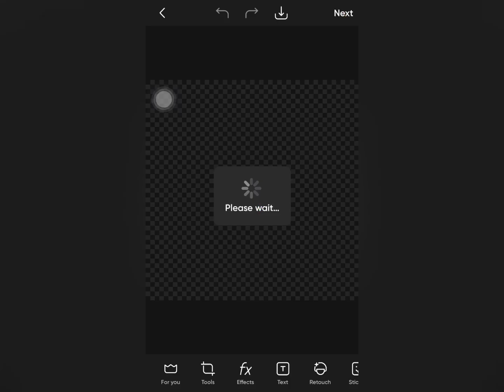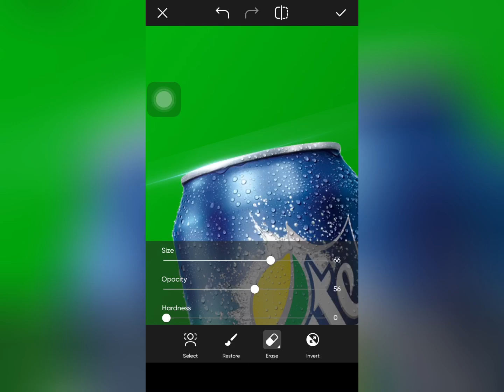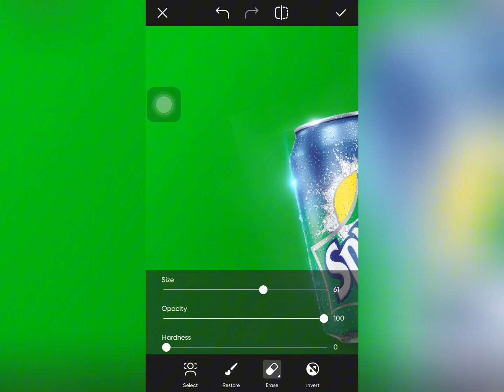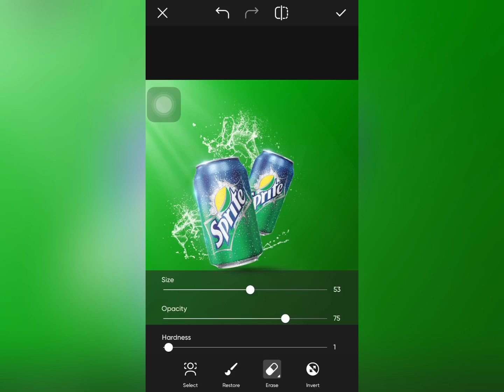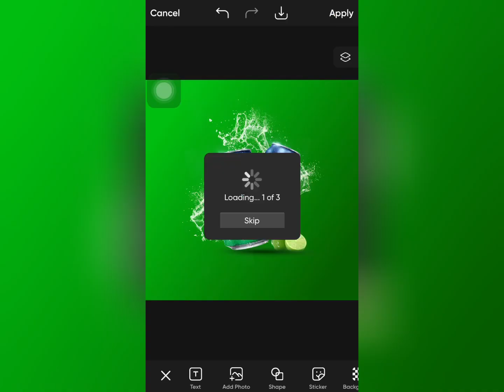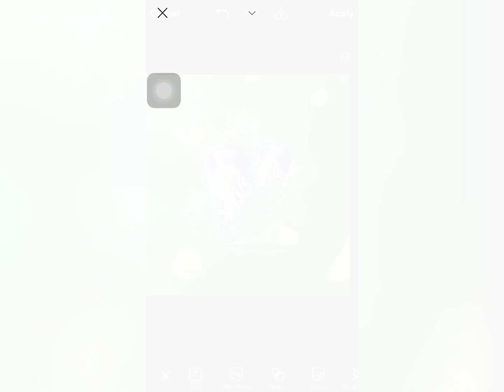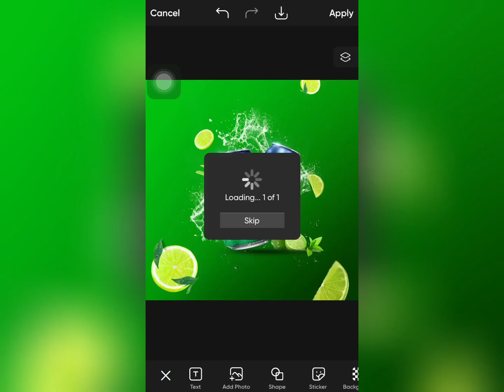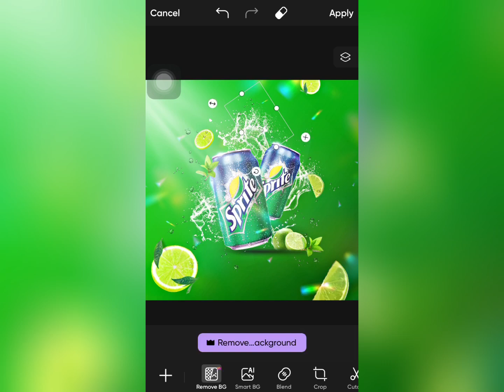Creative Product Manipulation Design in PicsArt | FANTA ADVERTISING DESIGN (SPRITE) | Part 3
ART4LIFE Presents Graphic Design tutorial on Product Advertising Manipulation Design.

Software used.
(PICSART)